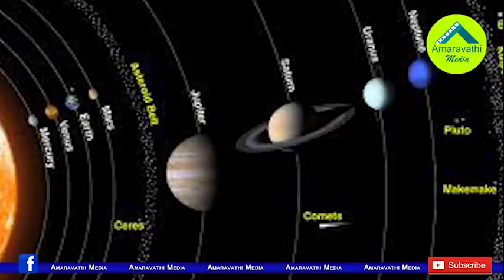తిరుమలలో సర్పసంచారం అరిష్టానికి సంకేతమా?| Is the snake Wandering in Tirumala a sign of ominousness?